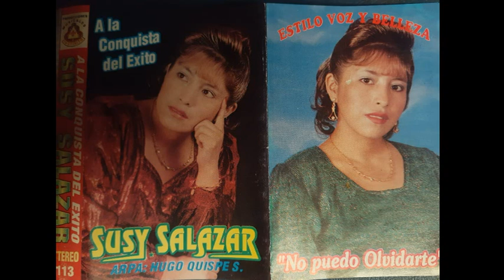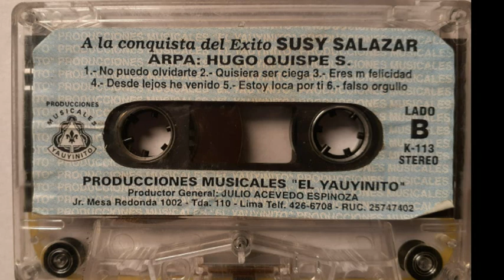10 de septiembre de 2023